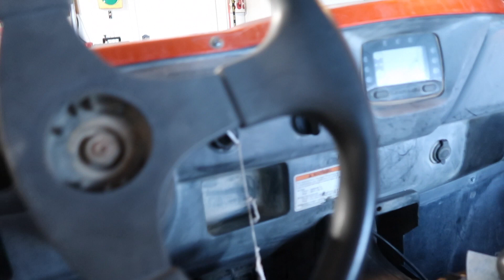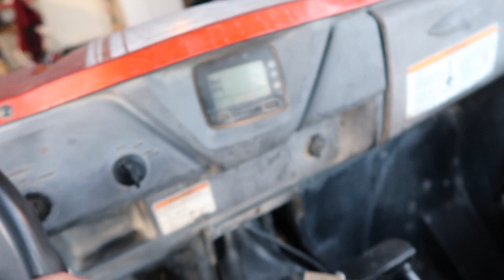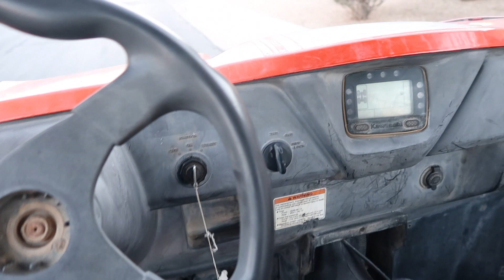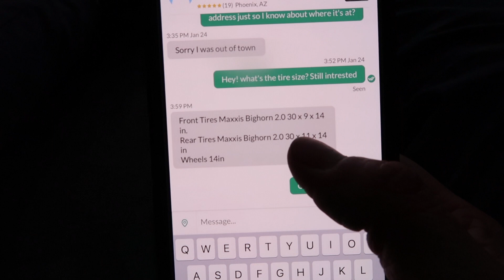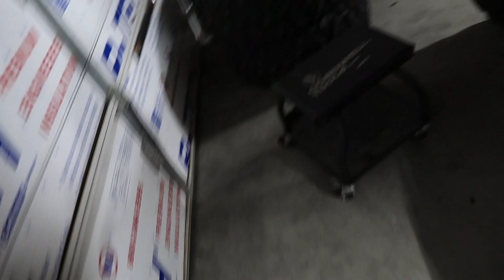KAWASAKI TERYX IS ALL COMPLETE AND DONE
AFTER MONTHS OF WORK IT IS ALL DONE